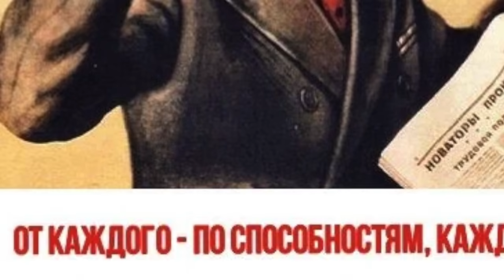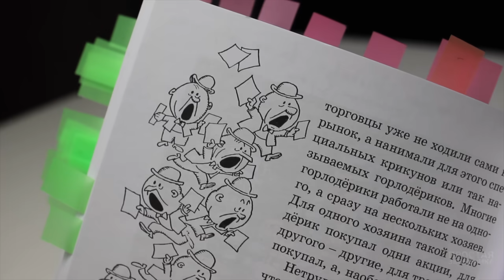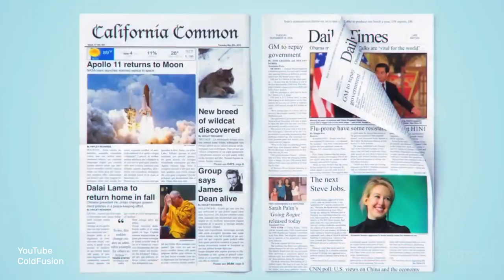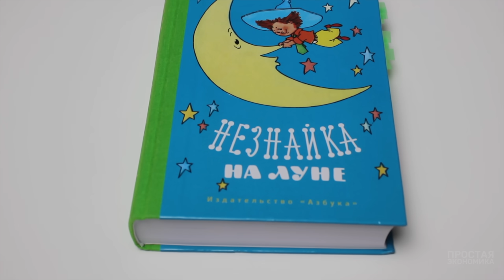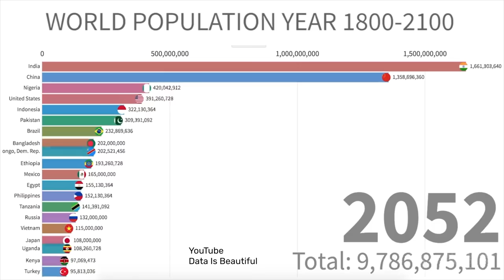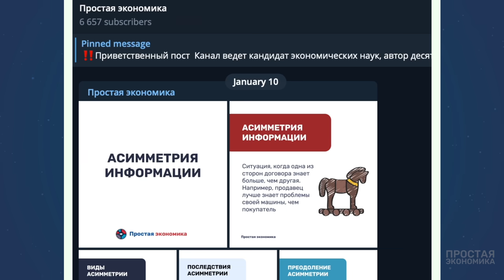Экономика Луны. Сказка для взрослых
Привет, в 2015 году я получил высшее экономическое образование, в 2018м стал кандидатом экономических наук и начал преподавать экономику в университете.
Оказалось, что освоение многих простых вопросов вызывает у студентов сложности. А удивительнее всего, что в учебниках редко встречаются понятные объяснения этих вопросов на наглядных примерах.
Так появилась идея этого канала, где я объясняю экономику с практической точки зрения, наполняя ее примерами из нашего окружения.